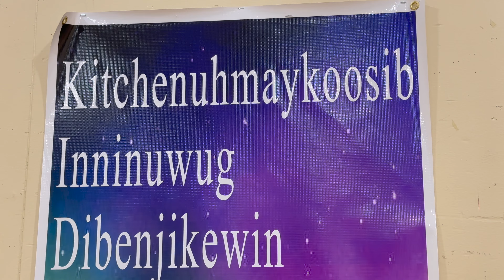KIDO Signing Ceremony 2023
Tikinagan Child & Family Services celebrates the Kitchenuhmaykoosib Inninuwug Dibenjikewin (Family) Onaakonikewin (Law) signing ceremony in Kitchenuhmaykoosib Inninuwug on April 1 & 11, 2023. The revitalized KI Family Law that gives the First Nation jurisdiction over their awaashishag, oshkadizag egwa dibenjikewinan (children, youth and families).